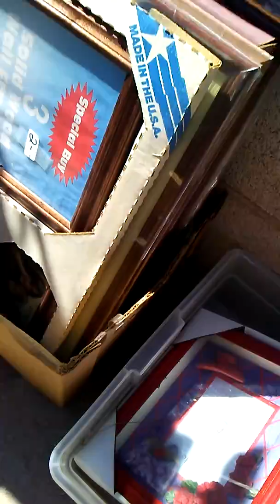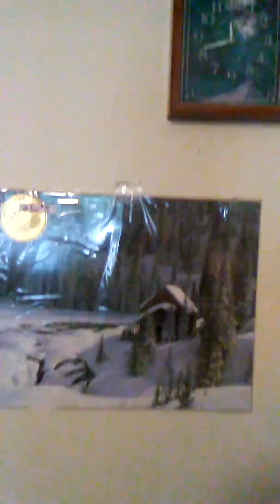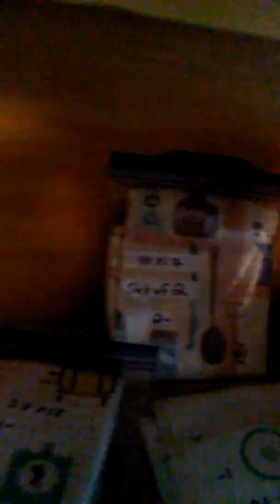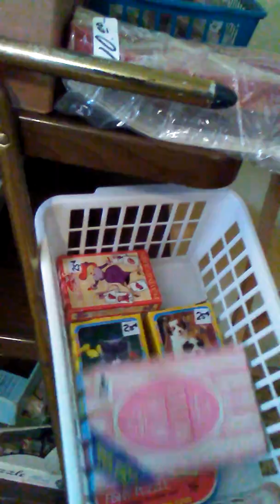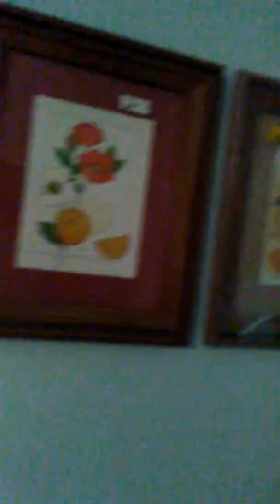Shopping at a Estate Sale Deming New Mexico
Shopping at a Estate sale in Deming New Mexico.